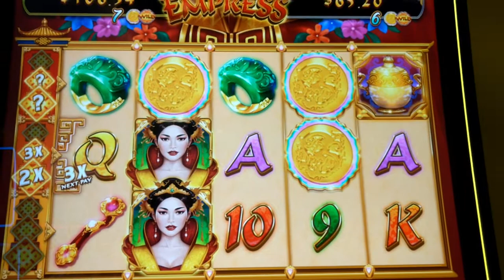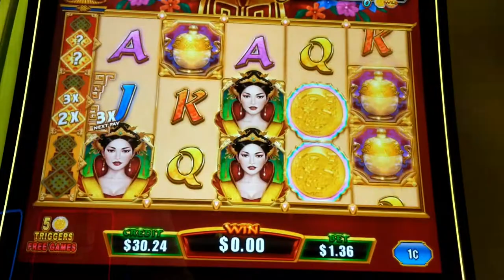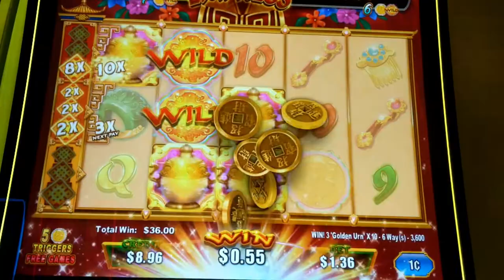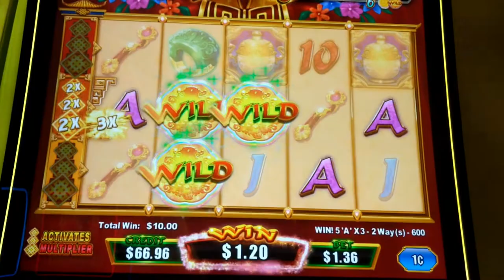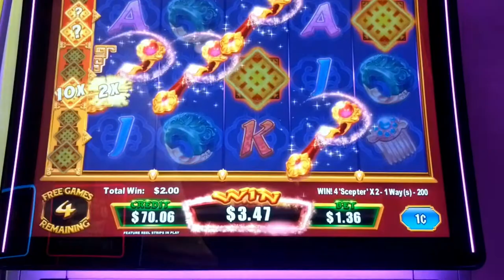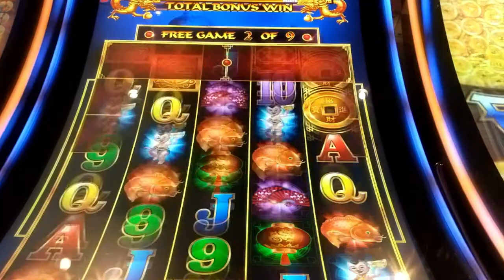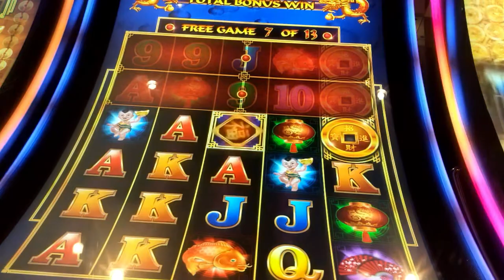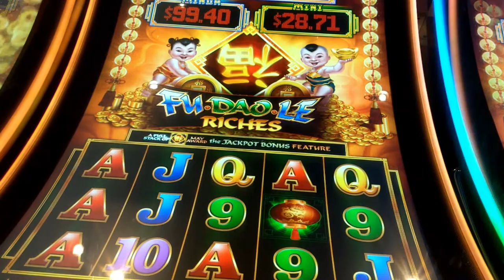💥LUCKY EMPRESS💥 NEW! Live Play | Free Spins (Ainsworth)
Lucky Empress
Ainsworth introduces the wildly engaging title Lucky Empress. This 243 Ways title is packed with a 4 level standalone progressive, Free Games, and an innovative never-ending token collection feature offering huge multipliers.
Game Details
A-STAR exclusive title
Persistent State gameplay
4 Level Standalone Progressive
Configuration -
Lines: 243 Ways
Denominations: 1¢ - $100